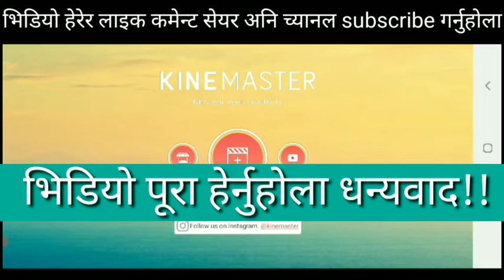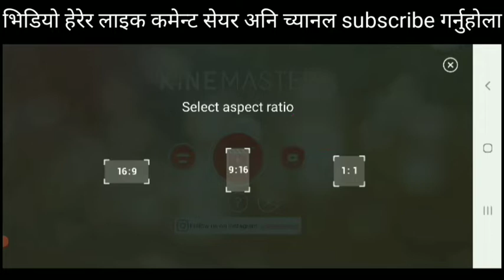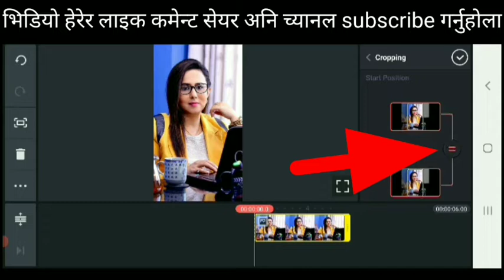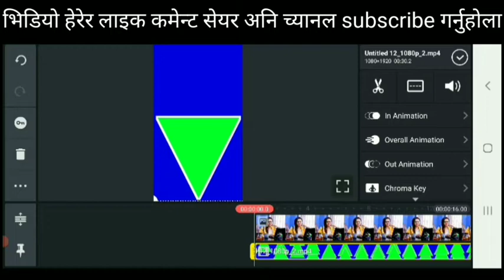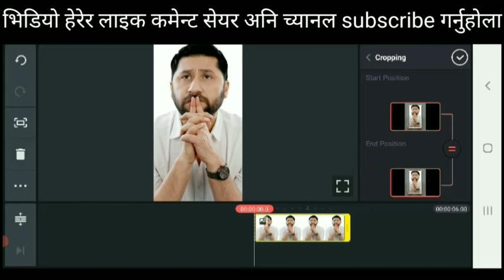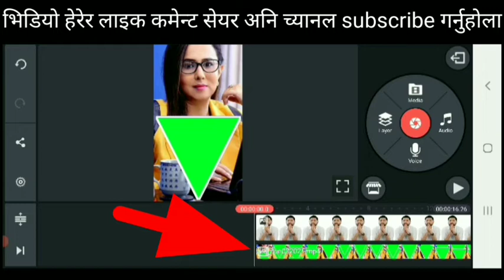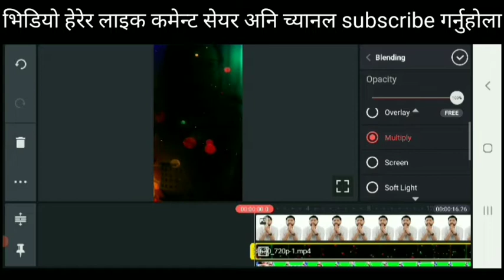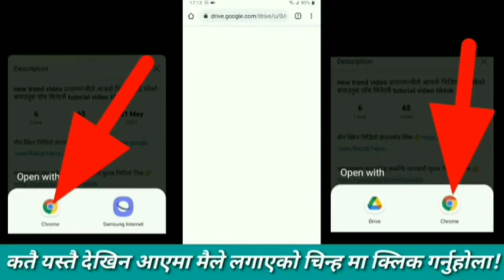trend video यो भिडियो हेरेर यस्तै फोटोबाट रमाइलो भिडियो बनाउन सिक्नुस पाँच मिनेटमै tutorial video.